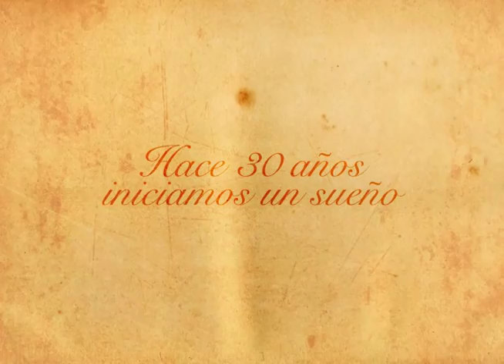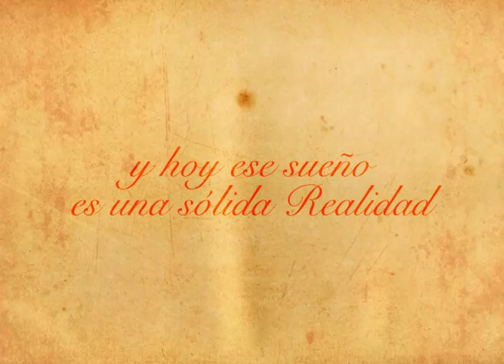Teletón 30 años